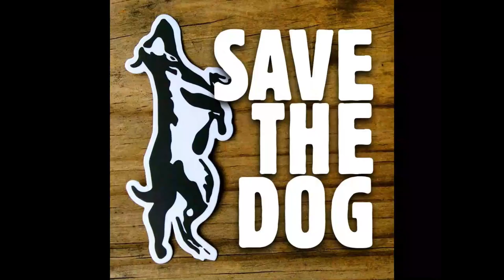EC Doggie World - Intro Trailer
Our channel is about Cute & Funny Dogs.Activities of Dogs
Cute and Funny Moment of the Animals.

We have list of YouTube Channels, check them out here:
EC info - Top 10
EC - Super 10
EC Go Green
EC Doggie World